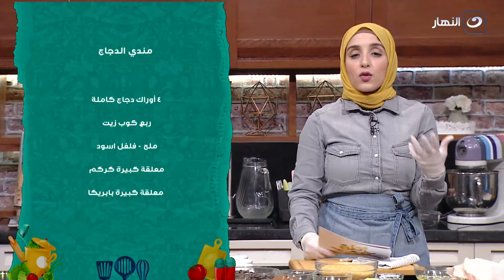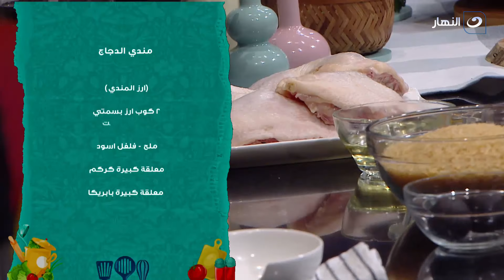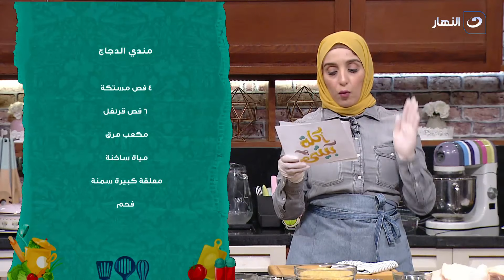أكلة بيتي | الخميس 9 سبتمبر 2021 - مندي الفراخ - تشوكليت فادج - سلطة الكرنب والذرة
أكلة بيتي - الخميس 9 سبتمبر 2021- الحلقة الكاملة
تعرض لنا اليوم الشيف مروة الشافعي في حلقة اليوم طريقة عمل  مندي الفراخ - تشوكليت فادج - سلطة الكرنب والذرة